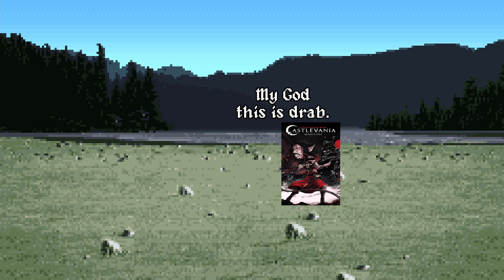The Last Duel is a Little Full of Itself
Well at least Ridley Scott is still working.

~=+=~ Previous Video ~=+=~
See what video came before it here: No Time to Die is an Underwhelming Send Off